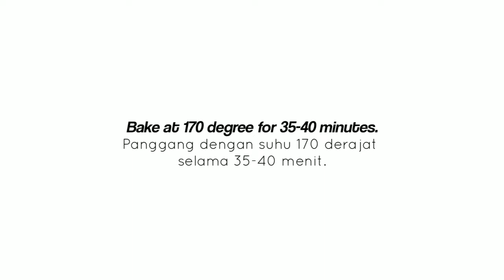Olahan Pisang Bonyok Paling Enak | Resep Banana Crumble Cake Paling Gampang Pasti Jadi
Hi semuanya ~

Di rumah masih ada stok pisang yang udah bonyok banget 😂 setelah difikir-fikir mau dibuat apa akhirnya memutuskan untuk buat Banana Crumble Cake aja. Ini buatnya simple banget ga perlu mixer asal aduk aja jadinya lembut dan moist banget 😍

BANANA CRUMBLE CAKE

Bahan-bahan

200 gr pisang
2 butir telur
85 gr gula pasir
70 ml minyak
180 gr tepung serbaguna
1/2 sdt baking powder
1/2 sdt baking soda
1/4 sdt garam
1/4 sdt bubuk kayu manis

Topping :
Dark Cooking Chocolate (Potong kecil-kecil)

Crumbles :
30 gr tepung serbaguna
30 gr gula pasir
30 gr mentega
1/4 sdt bubuk kayu manis